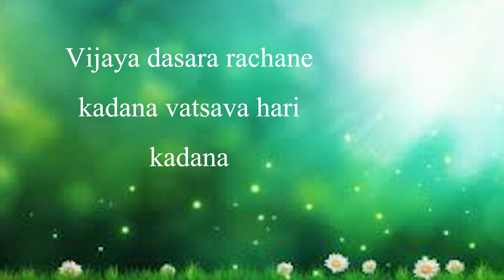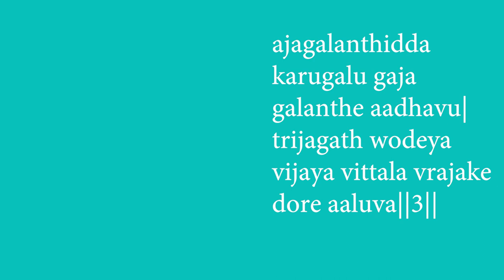kadana vatsava \ veda vedhya \ adi tala with lyrics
in this composition vijaya dasru expains about lord krishna who knowa all vedas and every thing going in this worldand how he protects all of us how he take cares.
|| naham kartha hari kartha ||
||sri krishnaya namaha shri ||
||sri krishnarpanamasthu ||